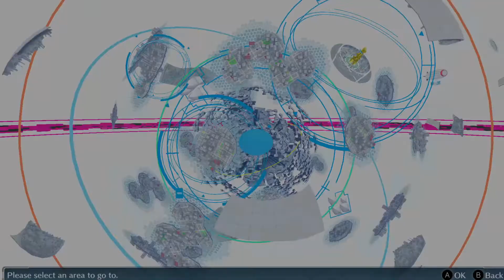Digimon Story Cyber Sleuth Lets Play episode 09: Creepy ghost girl and a stalker!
Hi guys, in todays video we take on a case where we explore the legend of shibuya hiraska and where someone is being stalked.